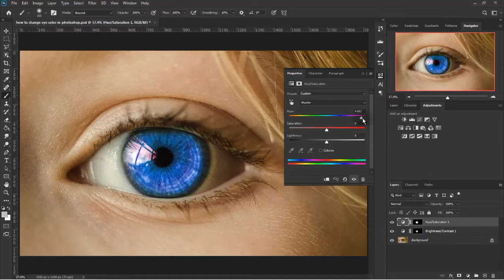How To Change Eye Color in Photoshop | 1 Minute Tutorial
Change Eye Color in Photoshop in a fast and easy way with minimal use of Photoshop tools.
In this tutorial, we tried to coloring it creatively and naturally.